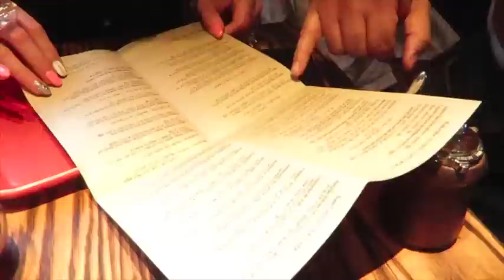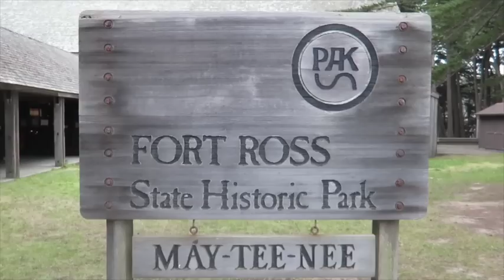LastWeek Vlog: Самое интересное за прошедшую неделю: Где была? Что делала?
Всем привет!
В этом видео я предлагаю вам провести со мной целую неделю! Проживем 7 дней за 20 минут и запомним только самое яркое и самое лучшее!